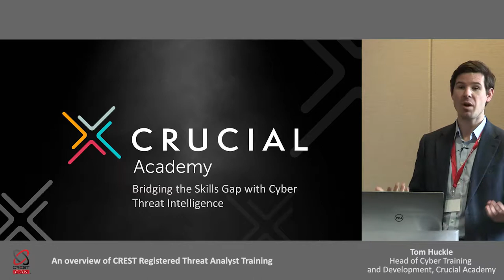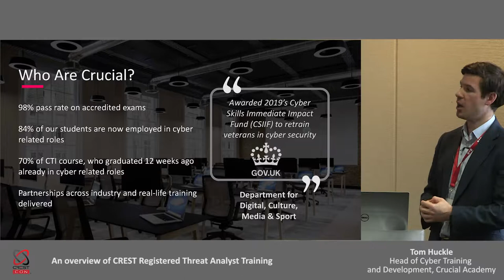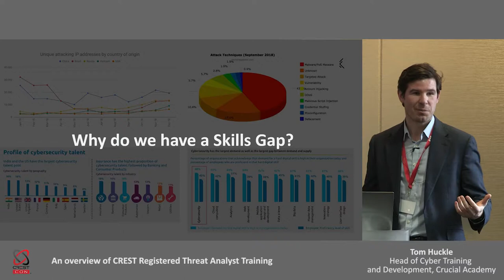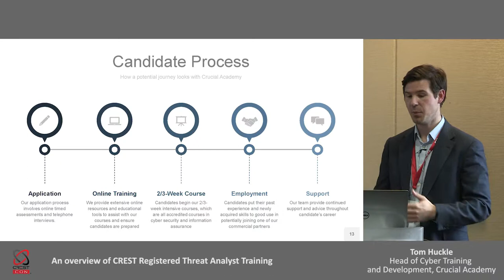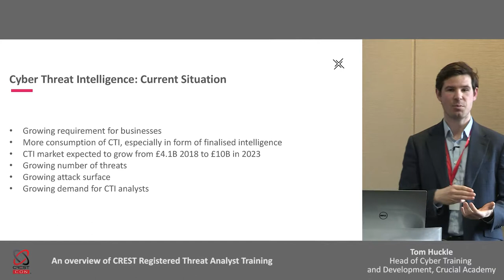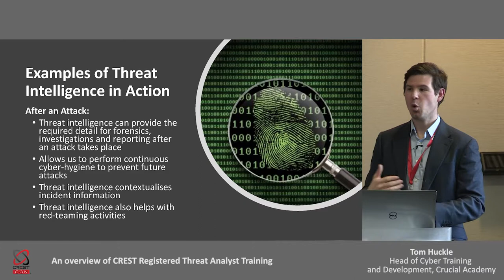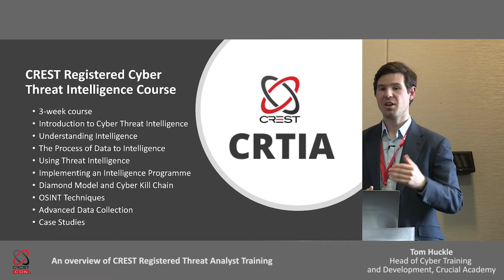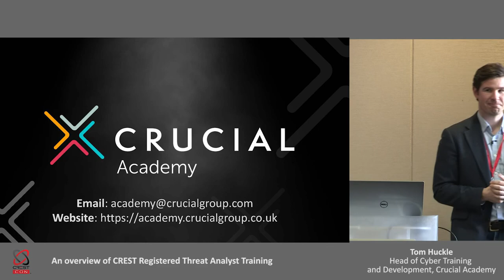'An overview of CREST Registered Threat Analyst Training’: Tom Huckle, Crucial Academy [CRESTCon 19]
At CRESTCon 2019, Tom Huckle (Head of Cyber Training and Development, Crucial Academy) gave a presentation titled: 'An overview of CREST Registered Threat Analyst Training'. He also looked at bridging the skills gap.